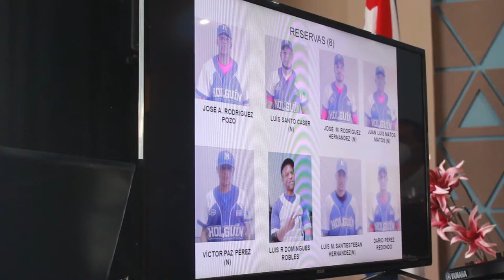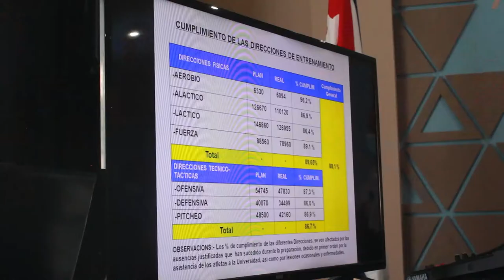Dan a conocer el equipo Holguín de béisbol para la próxima Serie Nacional